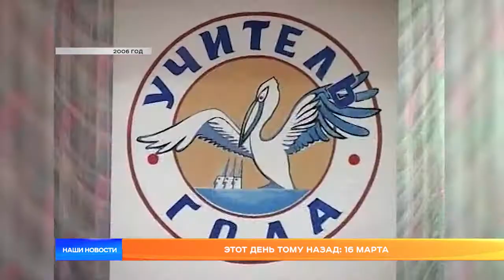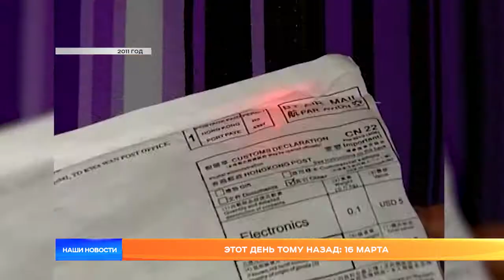Этот день тому назад: 16 марта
16 марта 2006 года проходил финал конкурса «Учитель года». А вот в 2011 пришлось приостановить работу почты из-за обнаружения мигающего устройства в одной из посылок. Что еще было в этот день, вспоминаем вместе.